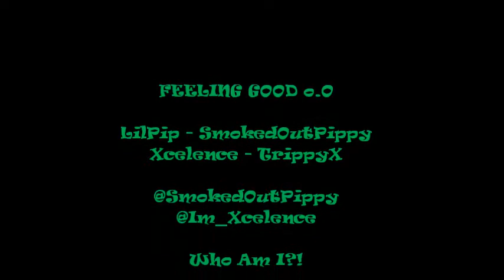LilPip x Xcelence - Feeling Good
A Track For Er'body Who Gets Trippy Like We Do, Off The Up & Coming "Who Am I?" Mixtape ..
YNTO